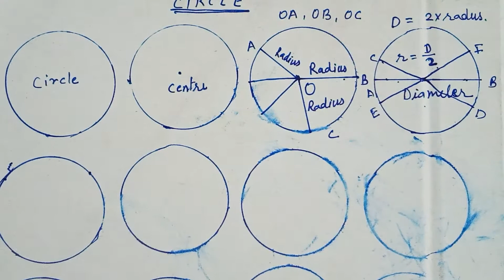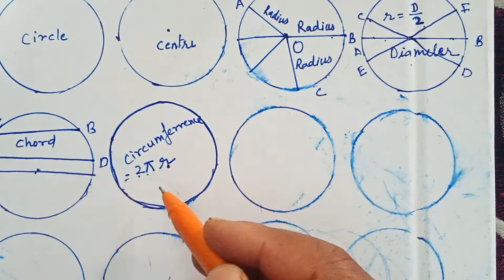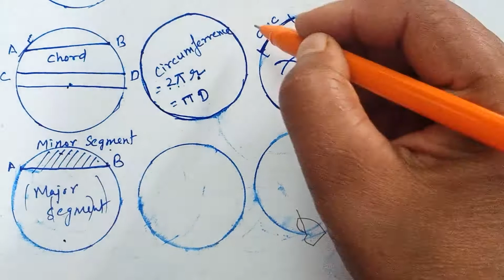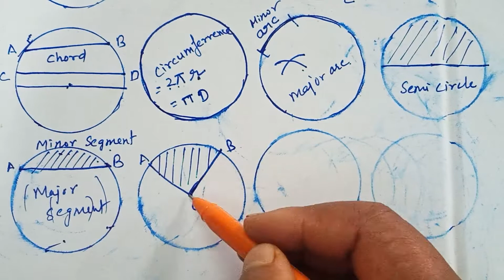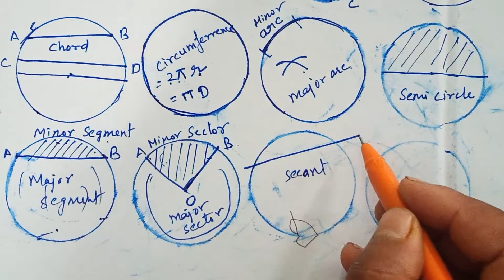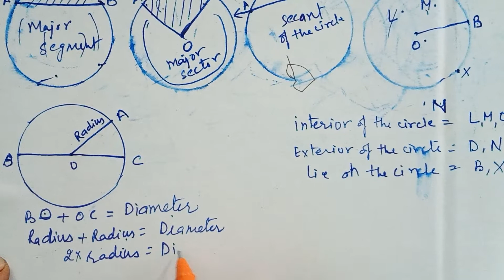Circle class -- 6th